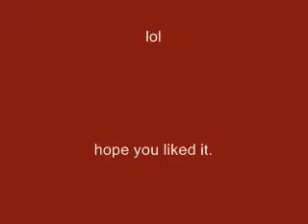The Stupid Ninjas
not my best.